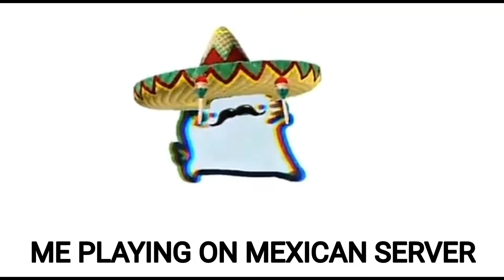when players get ban from there server for being too good 🫣